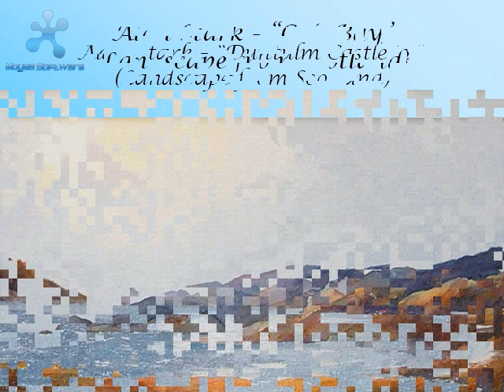UnchainSong (Pan Flute) by Zamfir / Paintings by Alan Stark (Scotland)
UnchainSong played by Zamfir (Romania) at Pan Flute.
Video edited by LaurentziuRo .

Alan Stark was born in Glasgow and now lives in The Midlands. He combines an active interest in sailing with marine painting and has many works in private collections. A number of these paintings have also been used on calendars and greeting cards.
Alan has exhibited with the Royal Society of Marine Artists at their annual exhibitions.
He has also had three one man shows, and has undertaken a number of commissions for yacht portraits and coastal scenes.

Alan Stark -- pictor britanic, scoţian. Remarcat prin peisajele marine, si arta de a reda pictural marea într-un mod unic si personal, nu doar tehnica servindu-i în acest scop, cât marea pasiune si, mai ales chemare pentru mare, si peisajul marin. Deosebire de alti pictori marini, foloseste tehnica acuarelei in locul picturii în ulei. Alan Stark e pictorul ce picteaza marea din toata inima - ca pe un mediu cãruia îi aparţine, cãruia îi este integrat. Rezultatele au fost atât de bune fiindcã el "trãieşte" peisajul marin; îl simte cu toatã emoţia, si astfel surprinde atât tremurul uşor al celui mai mic val, licãrul de luminã ce se joacã-n unduirea apei, cât şi urgia furtunii de pe mare.

Gheorghe Zamfir (born April 6, 1941) is a Romanian pan flute musician who has received 90 golden and platinum disc awards, released over 200 albums and sold over 700 million examples. Zamfir is known for playing an expanded version of the traditional Romanian-style pan flute (nai) of 20 pipes to 22, 25, 28 and 30 pipes to increase its range, and obtaining as many as eight overtones (additionally to the fundamental tone) from each pipe by changing the embouchure.
He is known as "The Master of the Pan Flute".

Gheorghe Zamfir (n. 6 aprilie 1941, Găeşti, judeţul Dâmboviţa) este un naist virtuoz şi compozitor român, supranumit Regele naiului. Exprimându-se artistic printr-un instrument aproape uitat (naiul, numit şi fluierul lui Pan), reuşeşte să cucerească aplauzele întregii planete. Modifică forma, construcţia şi tehnica naiului, lărgindu-i considerabil paleta de interpretare. Introduce naiul în toate stilurile şi genurile muzicale, revoluţionând sunetul la scară universală şi aducând naiul în atenţia publicului modern.